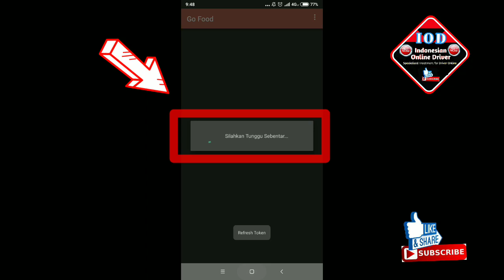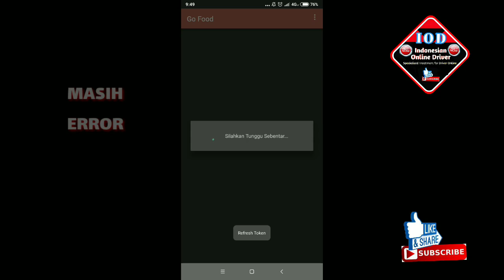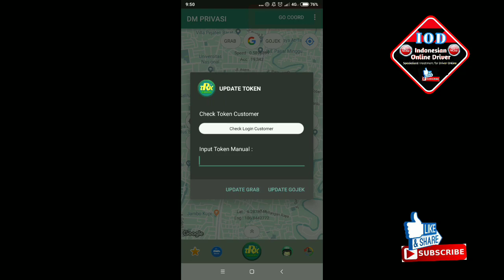Fix Spot Food untuk Driver Gofood Powered by Gojek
Ini Mod digunakan secara pribadi untuk keperluan pribadi experimen pribadi aja 👌
bukan untuk Umum atau dijual belikan

jadi kalian pakai ori play store aja
jangan piksel jangan Opik ya